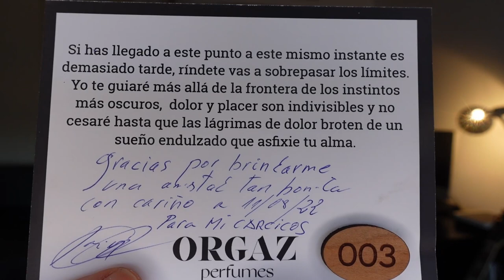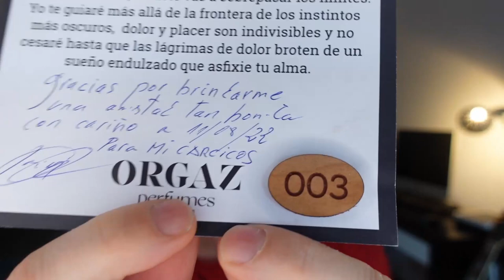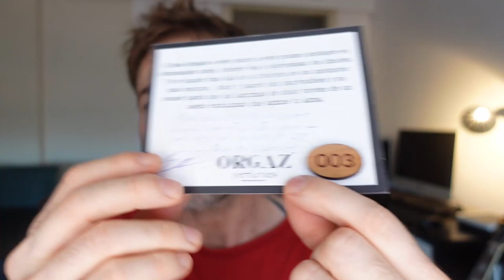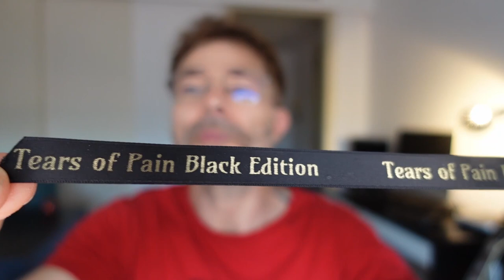NUEVA FRAGANCIA de JAVIER ORGAZ! TEARS OF PAIN BLACK EDITION 😱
UNBOXING del NUEVO lanzamiento de JAVIER ORGAZ! Es una Edición Limitada de sólo 83 unidades, con una Presentación MUY Diferente a todo lo que estamos acostumbrados. :)

Canal de Javier Orgaz: @javierorgaz
Canal de Jose: @mrnicheparfum9219

🔊 Este vídeo NO está esponsorizado por ninguna marca ni anunciante y todas las opiniones y recomendaciones del autor son totalmente personales.

🔊 Carlos participa en el programa de asociados Amazon y Perfume Parlour y utiliza enlaces hacia estas plataformas, obteniendo pequeños ingresos o descuentos por las ventas cualificadas que se realizan.